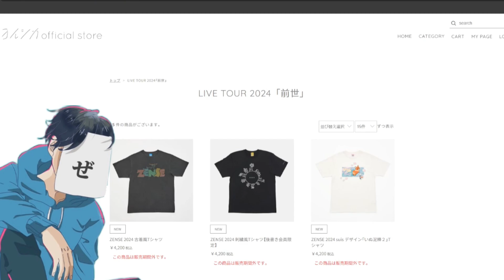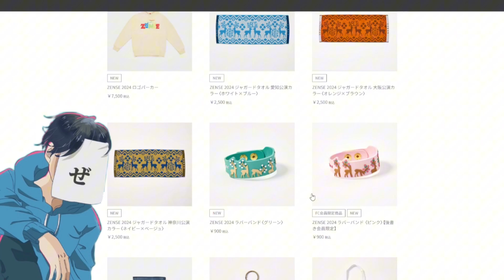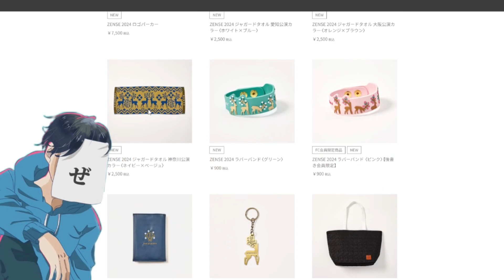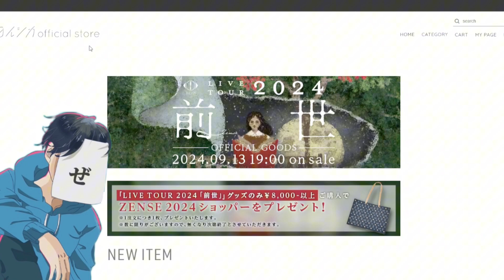【ヨルシカ】LIVETOUR2024「前世」グッズ買うぞ！！！！！…は？人数制限！？【前世2024】